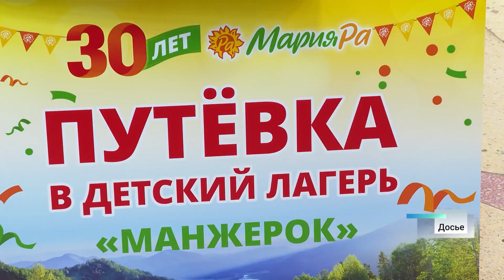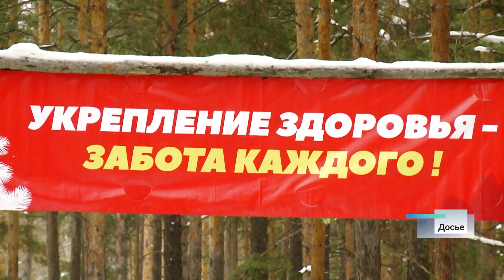Компания «Мария-Ра» отмечает своё 30-летие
Крупнейшая торговая сеть Алтайского края «Мария-Ра» сегодня отмечает своё 30-летие. В день рождения во всех магазинах, а их 268, на кассах покупателей ждут сладкие подарки. И это ещё не всё! 5 марта «Мария-Ра» проведёт спортивный праздник — марафон на трассе здоровья. Присоединиться к нему могут все желающие. Подробности смотрите в сюжете.